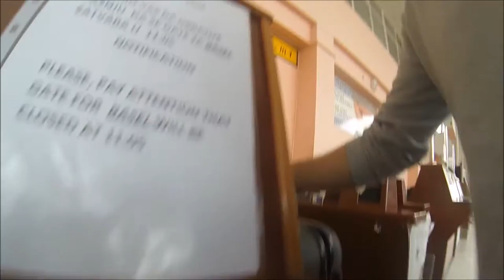Kurztripp nach Bosnien - Herzegowina (GoPro)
Kurztripp nach Bosnien - Herzegowina
Alle Aufnahmen wurden mit der Gopro gemacht und die Fotos von einem Iphone.